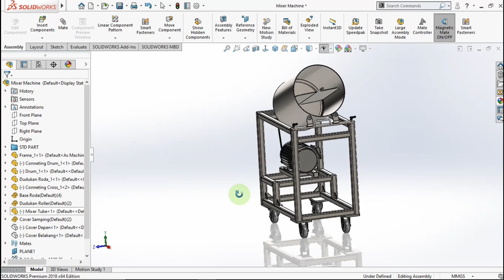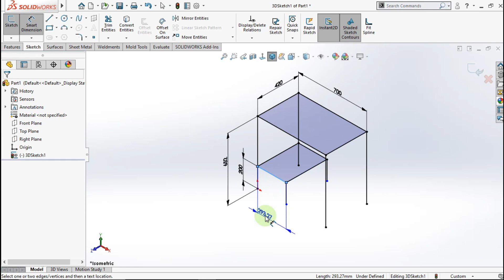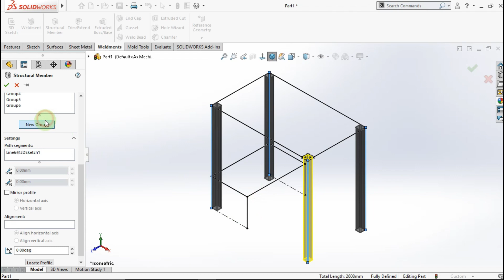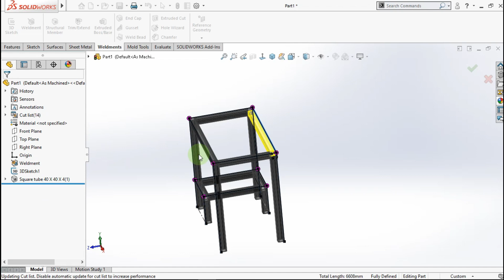Quick Tips - Frame Machine In Solidworks (Weldments Tutorial)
In this video i show you how to make a frame machine in Solidworks.